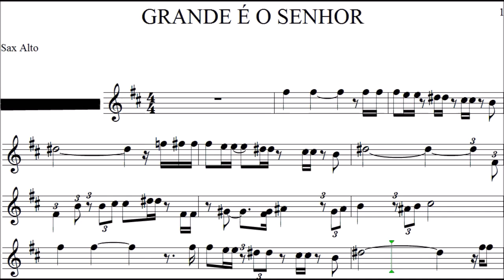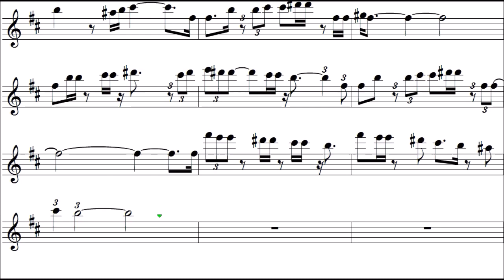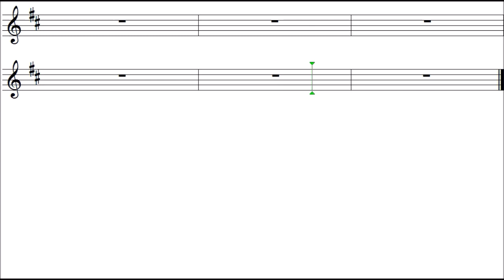Grande é o Senhor Sax Alto